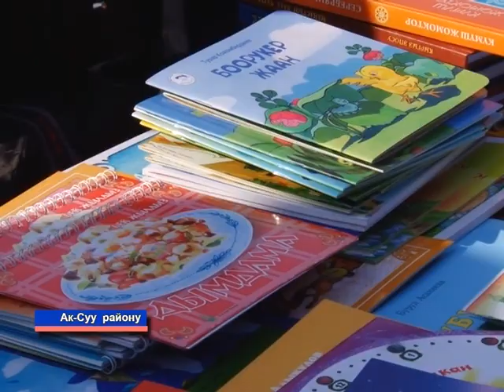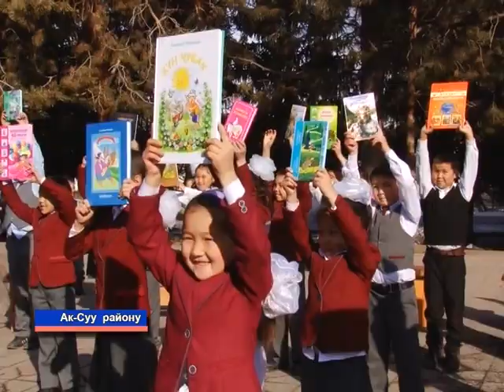Ысык Көлдүн Ак Суу районунда мектеп китептери таратылды